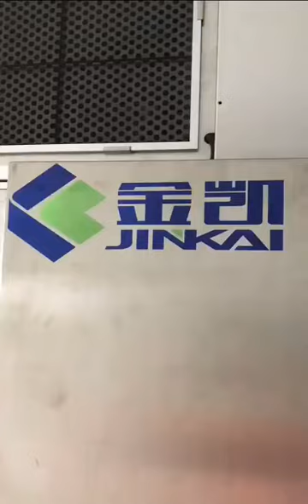Sludge Dewatering and drying equipment for Waste Water Treatment Screw Press machine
Justin Wang: 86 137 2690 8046(wechat/ whatsapp)